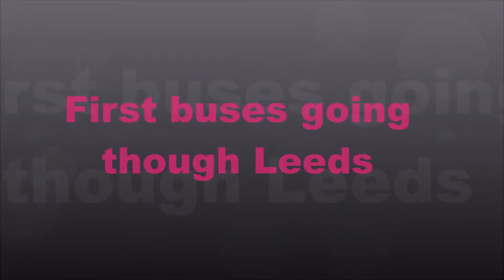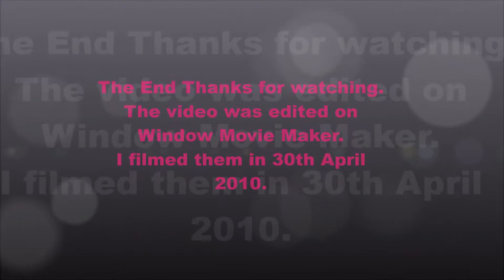First Buses in Leeds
A video of First buses going through Leeds back in 2010, featuring Yorkshire Coastliner and the Harrogate & District buses aswell through New Briggate just outside the Grand theatre.